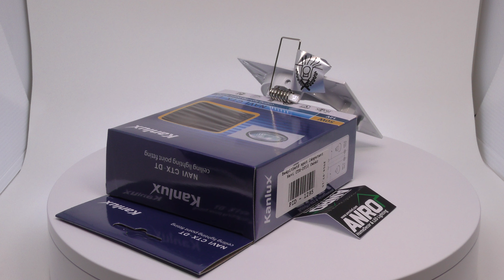Kanlux - Beépíthető spot lámpatest Navi CTX-DT10 fehér (4K UHD)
Fehér színű, négyzet alakú süllyesztett lámpatest, öntött alumínium ötvözetből, billenthető kivitelben (15 fokos szögben állítható). A CTX DT-10 típusú beépíthető lámpatest maximum 50 Wattos fényforrással működtethető, mely nem tartozék. Minimális távolság a megvilágított tárgytól 0,5 m.

Gyártó: Kanlux
Foglalat: GU10 - MR16
IP védelmi szint: IP20
Szín: Fehér
Típus: Billenthető
Szélesség: 81 mm
Hosszúság: 81 mm
Belső átmérő: 51 mm
Magasság: 25 mm
Beépítési furat mérete (+/- 2mm): 75 mm